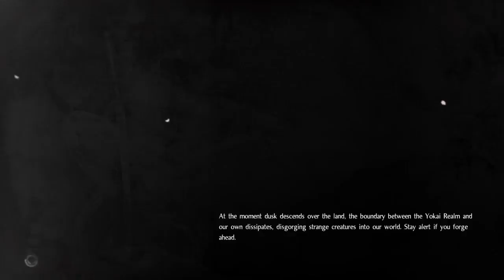Nioh quiet stream